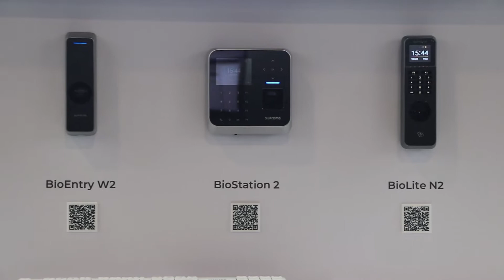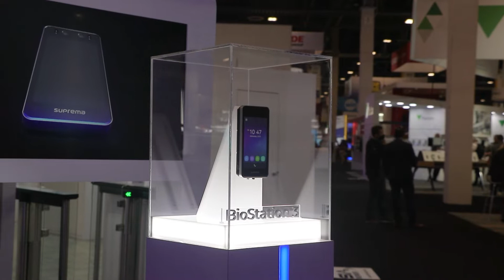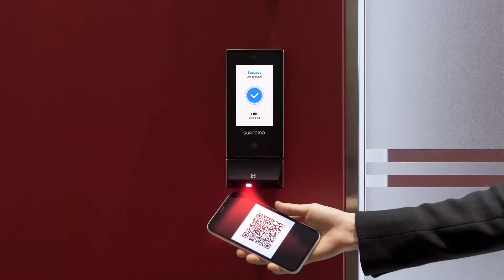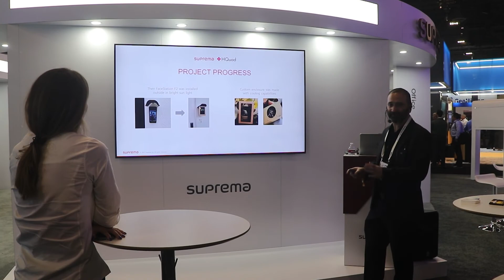[ISC West 2022] Virtual Tour of Suprema Booth, US l Suprema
Suprema America had a wonderful time at ISC West 2022! It was really great meeting everyone who came out to visit us and watch our product use cases in data centers, construction sites, and more. If you missed the event, be sure to check out the video below, showing off our massive display. We exhibited our entire range of Access Control devices — including our groundbreaking 3rd generation BioStation 3 terminal.